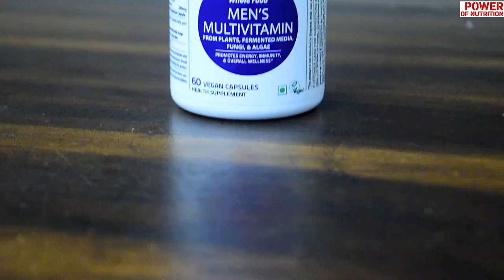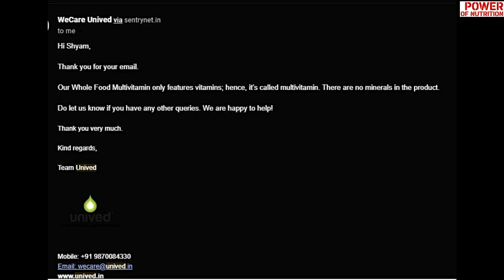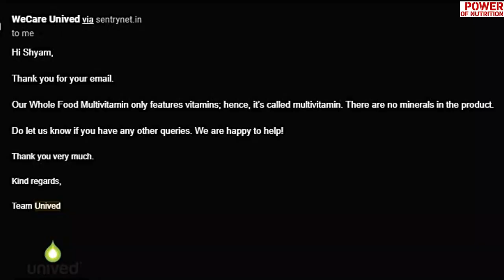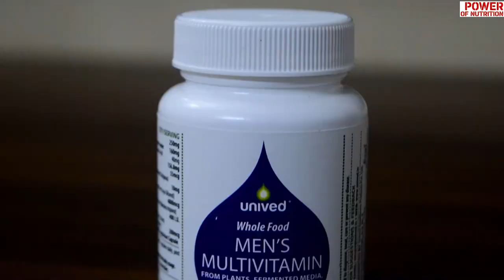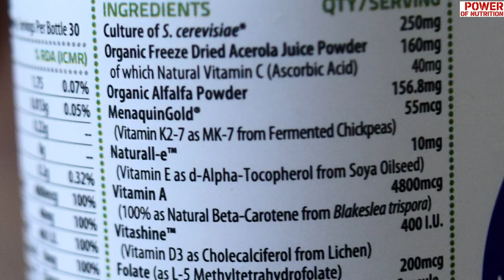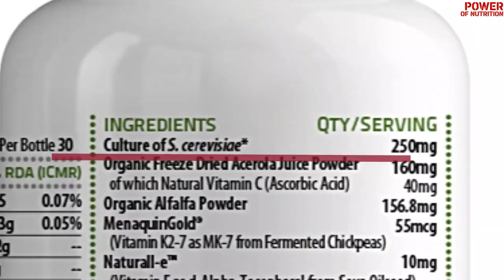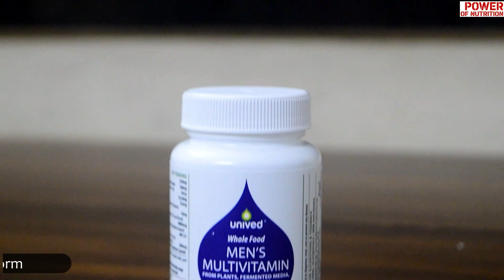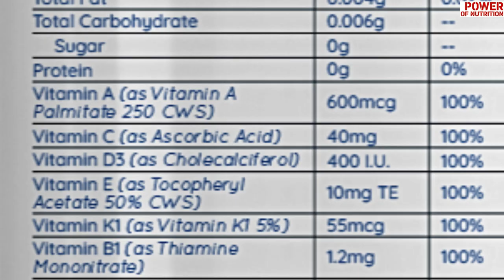Unived whole food plan based multivitamin review for men & women | Is it one of the best brand ?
Hey Friends !!! After my review of Himalayan organics whole food multivitamin I received many request asking for which other multivitamins are good. So I personally tried Unived whole food multivitamin also and after using it for a month , I'm sharing my honest review and experience in this video ( Not a sponsored video) . If you have any questions or suggestions do remember to comment me.

Apart from whole food multivitamin , Unived also has synthetic multivitamin which has couple of vitamins in natural form .

1) Unived Wholefood Multivitamin for Men-
2) Unived Wholefood Multivitamin for Women
3) Unived Basics Multivitamin & Minerals for Men
4) Unived Basics Multivitamin & Minerals for Women

Open questions for which I have conected with the customer care of Unived and as soon as I get any reply I will update here -
1) There are some ingredient which should naturally have minerals like alfafa powder, acerola powder,  then how their whole food multivitamin doesn’t have any minerals

2) How vitamin b12 is in synthetic Cyanocobalamin form in whole food multivitamin since this is plant based. It should have been in methylcobalamin form which is a naturally occurring form of vitamin B12.

Note that there is no major difference between men and women multivitamin , so you can buy "for men" and even women can use it.

My name is Shyam Sawant and I work for a global Investment bank. I love fitness and nutrition which encouraged me to certify my self in Nutrition from ISSA. I have experienced the true power of nutrition over medicine and want you all to realize the same.
I also like to travel and capture those wonderful moments and share through my vlogs..
Thanks for investing your time in watching this video and I hope it will add some value to your life.